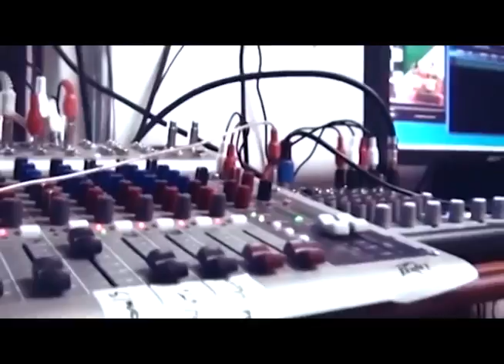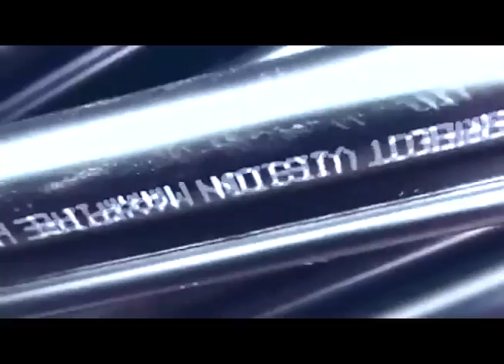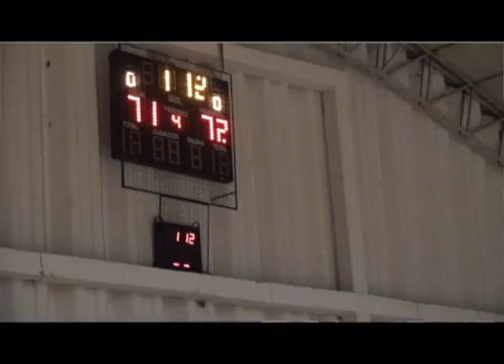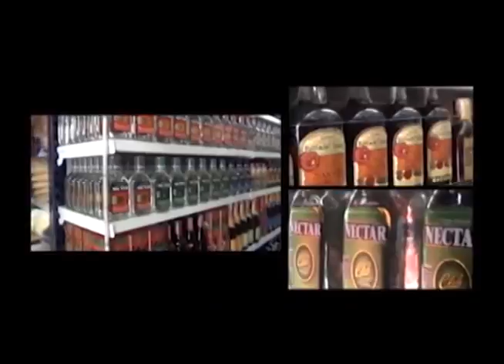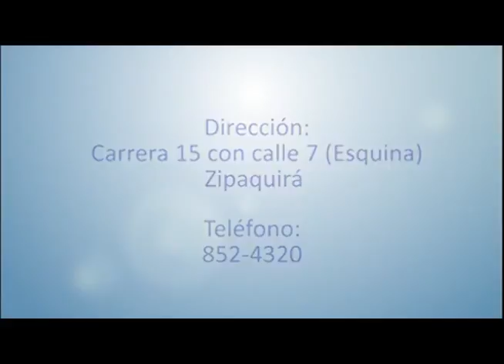TU DEPORTE AL DÍA: LIGA DIRECTV